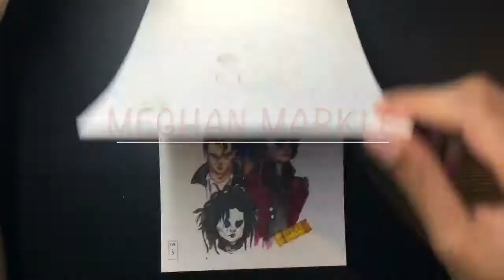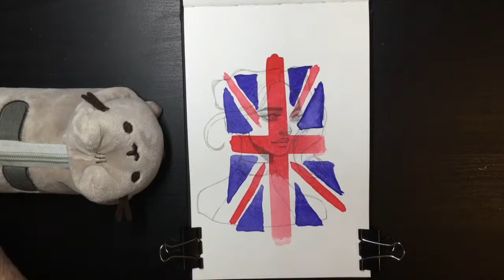[sketch] Meghan Markle | رسمة ميغان ماركل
well, I watched a couple of highlights from the Royle wedding and I fell in love with Meghan Markle reception dress so I had to make a little sketch for it.

WELL excuse my hair its all over the video xD

شعري طالع في كل حتي من الفديو ووبس هههه
MATERIALS I USE:

1- Strathmore watercolor sketchbook
2- mechanical pencil 0.5
3-watercolor tube
4- sakura micron pen 0.1 0.3